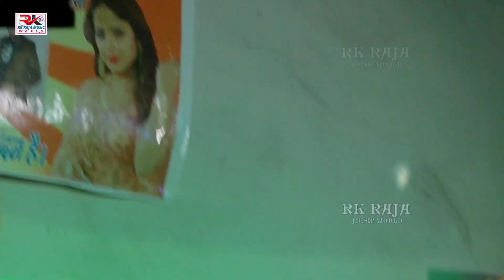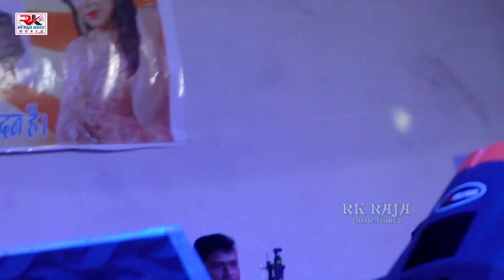प्यार का रोग लगा के छोड़ा साथी रे || pyar ka rog laga ke chhora Sathi re || Amrita Dixit || दर्द भरा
मुझे दिल की बीमारी है
Yadav High School Murliganj Stage Program
Dhananjay Sharma junior khesari
yadav high school murliganj stage program 2022
amari Mela Stage Program
amari Mela murliganj stage program
amari Mela murliganj 2022
Dhananjay Sharma ka dil ki bimari hai Dhananjay Sharma stage show
junior khesari stage show
rk raja music world